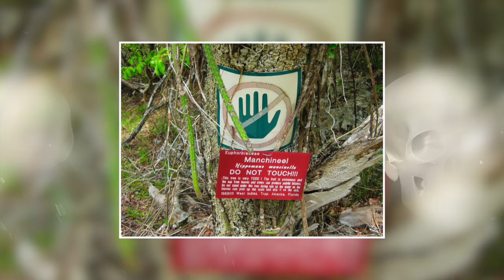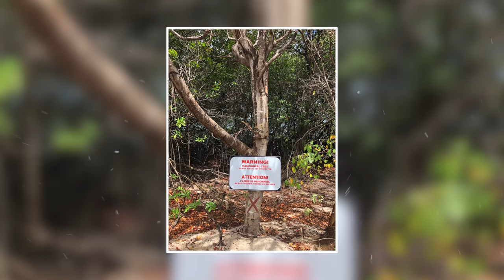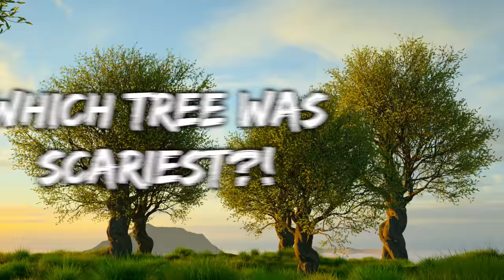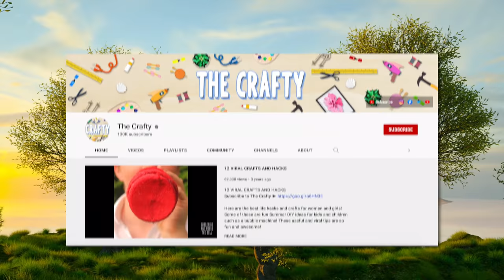Most Dangerous Trees You Should Never Touch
Top 10 Most Dangerous Trees You Should Never Touch

Description:
Charlie from Top 10s counts down the Top10 Most Dangerous Trees You Should Never Touch! Here are some trees and plants you should not go near! From exotic trees with dangerous fruits that you should avoid during your next beach vacation, to a tree with live worms living inside it!